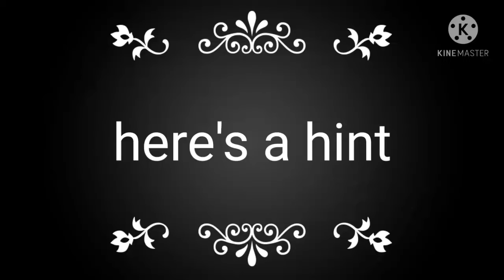A hint for (Chapter 6)